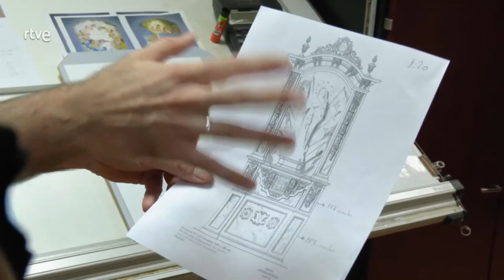ARTEMARTÍNEZ en Ahora o Nunca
Reportaje de nuestro taller en el programa Ahora o Nunca emitido el 7 de diciembre de 2023.